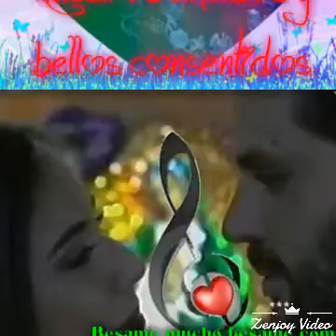LHDM Forever Volvería a Mentir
Regalo muy especial para mi Amiga querida Alicia Florencia Sabanes Cariños desde Uruguay tkm